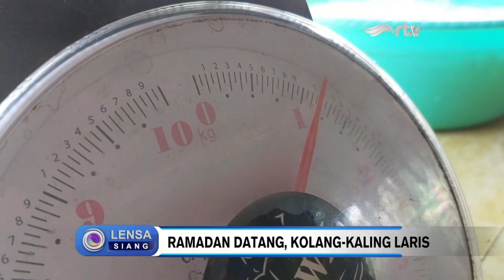Ramadan Datang, Kolang-Kaling Laris Diserbu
Jelang Ramadan, pedagang kolang-kaling di Majalengka, Jawa Barat, mulai ramai diserbu pembeli. Dalam sehari, para pedagang bahkan mampu menjual 1 ton kolang-kaling. Menurut seorang warga, mereka sengaja langsung berbelanja kolang-kaling ke sentranya, karena harganya yang lebih murah.